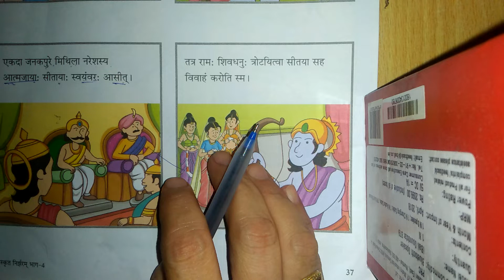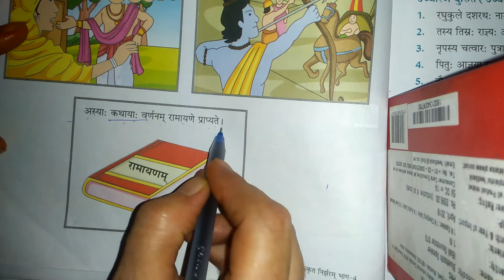पाठ- 06 रामकथा part - 3 complete discussion in skt to hindi